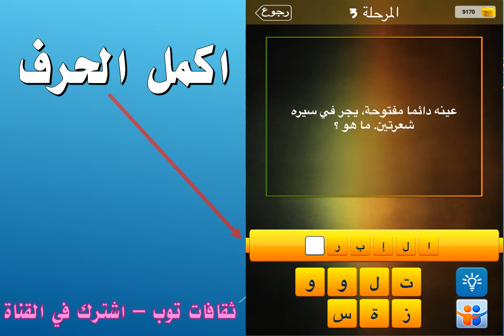عينه دائما مفتوحة ، يجر في سيره شعرتين ما هو ؟